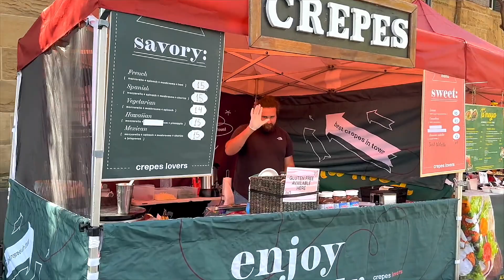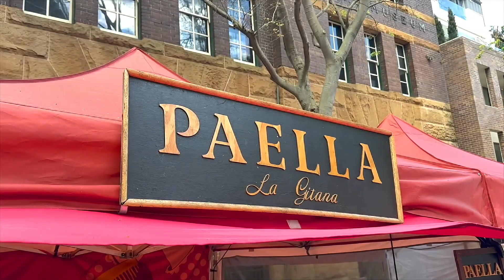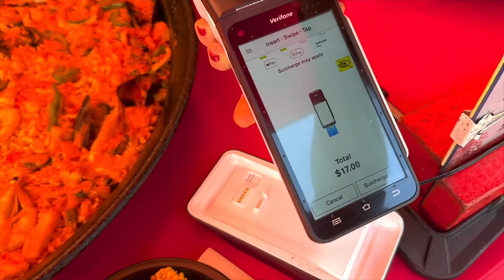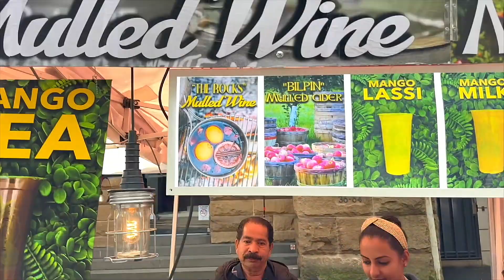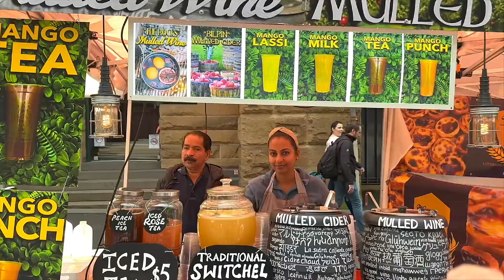Sydney's Most Incredible Markets - Sydney's Top Market Tour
Hi Everyone,In this video you will see how is the weekly market in Sydney rock’s place,and how is the local street food stall in Sydney Australia ! You also get to see what kind of shop are in Sydney weekly market at rock’s place